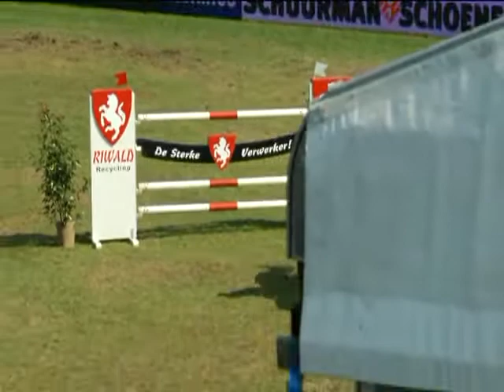Natale Chiaudani & Gratina CH Grand Prix 1,60 Geesteren CSI4* Twente.mp4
Natale Chiaudani & Gratina CH Grand Prix 1,60 Geesteren CSI4* Twente